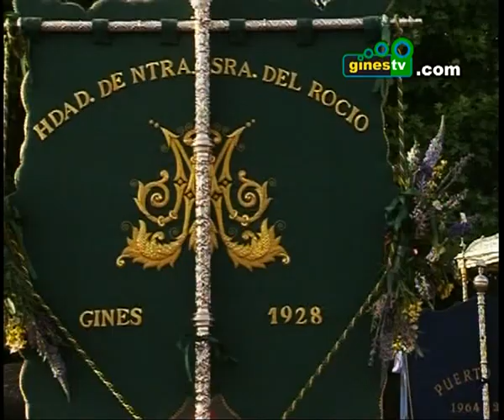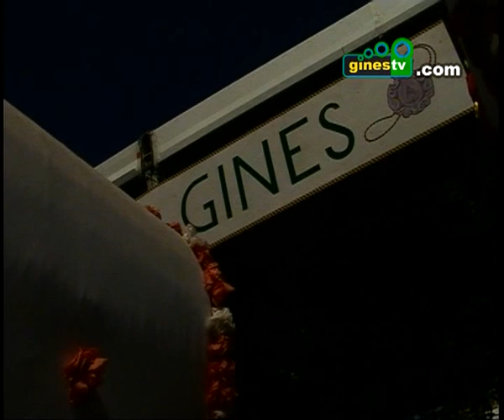Lunes de Pentecostés con la Hermandad de Gines (completo)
Vídeo completo del Lunes de Pentecostés. Presentación del Simpecado de la Hermandad de Gines ante la Virgen del Rocío 2012.